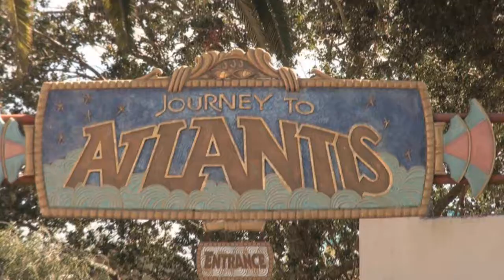Journey to Atlantis SeaWorld Orlando *updated* ride video 2017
Journey to Atlantis recently completed their ride refurbishment in 2017.  As many of the rides attraction elements inside weren't working properly, they have now been replaced.  This ride has a 60 foot drop and is considered to be a dark ride.  It features both rollercoaster elements as well as a log flume experience.  These are known as water coasters.